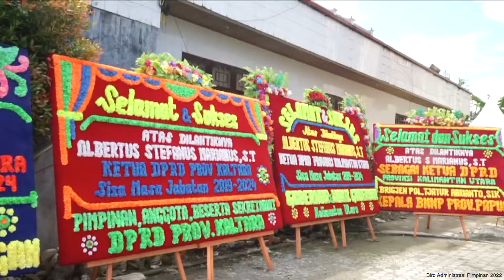Gubernur-Wagub Beri Selamat Ketua DPRD Baru, Berterima Kasih untuk Norhayati